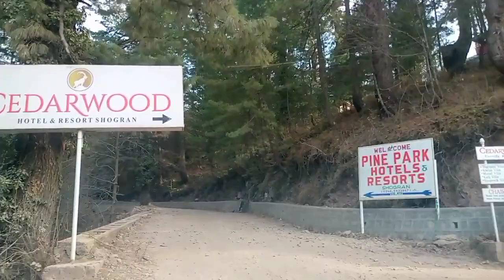live Shogran Today latest updates | Shogran Valley | Siri paya updates | Kiwai To Shogran news Today